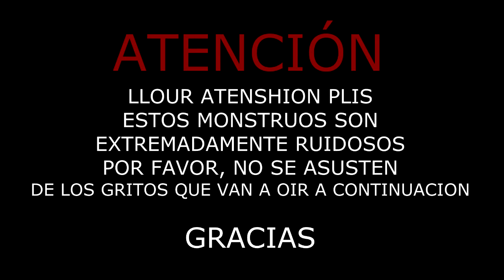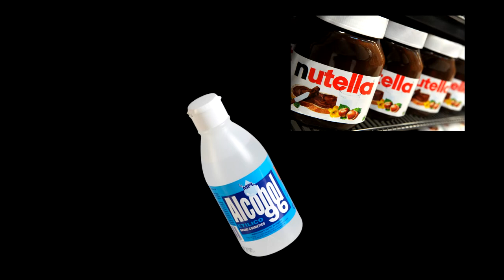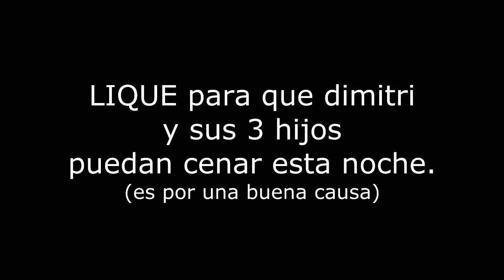minecraft en un momentito ▌i soto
Que tal cabezas locas...espero que os entre el entusiasmo por los ojos ya que me cuesta editar mucho los videos, tambien pediros perdon por el microfono que no se escucha un cagao :D recordad suscribiros si os ha gustado puntuad, comentad, ayudandome asi a superarme... Comentadme tambien lo que os gustaria que subiese... Gracias a la gente que se ha molestado en mirar la descripcion ;) un abrazo. ¡HASTA EL PROXIMO VIDEO!